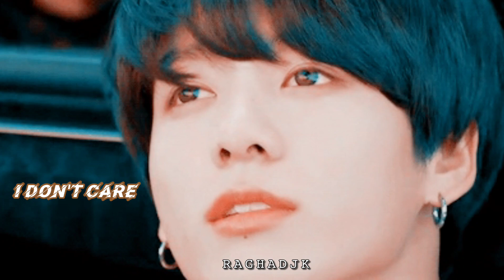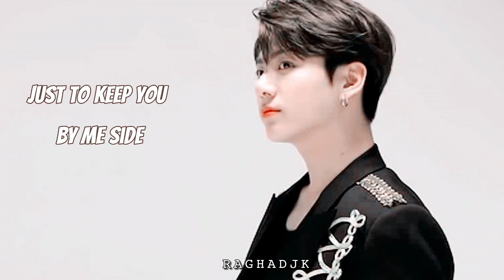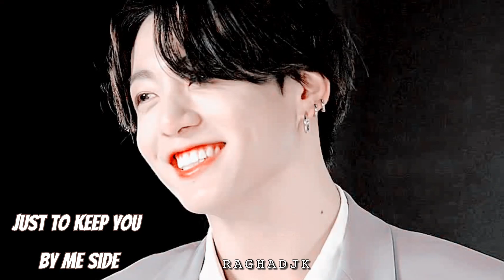JUNGKOOK - Hometown smile [FMV] |HBday kookie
Today is my baby bdayyy~
Happy birthday to the best and the cutest human in the world  wish you have a nice day like you we all love uuu :'(